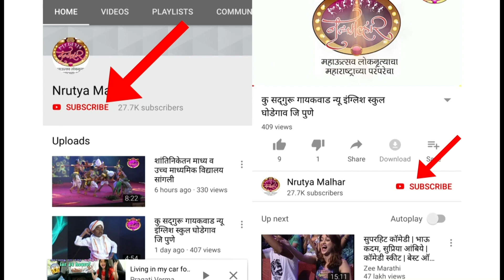कु समृद्धी पार्थे एंजल मिकी मिनी स्कुल हडपसर पुणे